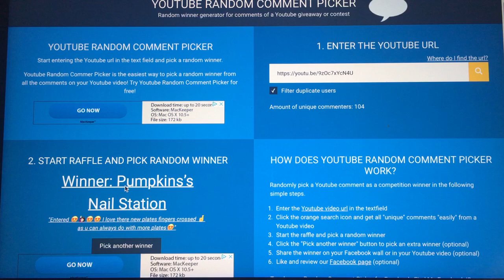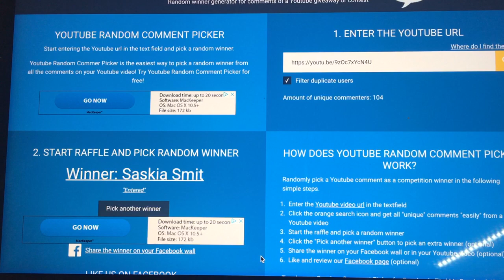🎉And the Winners are🎉 $15 Voucher towards Beauty Bigbang New Stamping Plates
IF YOUR WANTING TO DONATE AND HELP ME OUT WITH MY CHANNEL, HERE IS MY PAYPAL

Thanks to everyone who entered. The 5 winners who won a $15 voucher towards any of Beauty Bigbangs Stamping Plates can email Beauty Bigbang directly at and let them know you won.

✨ music -✨
By IMovie

You can follow me on:

Ardelle's Nails- ask for a friend request so I can add you.